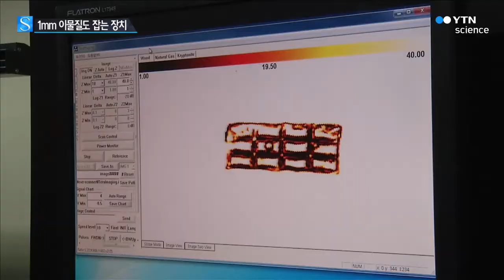식품 속 이물질 꼼짝 마!...1mm까지 잡는다 / YTN 사이언스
[앵커]
음식 속에서 벌레나 이물질이 나오는 일, 잊을만하면 되풀이되곤 하는 사건인데요.

국내 연구진이 1mm 크기까지 음식 속 이물질을 잡아낼 수 있는 검사장치를 개발했습니다.

양훼영 기자가 취재했습니다.

[기자]
초콜릿을 반으로 가르자 하얀 벌레가 꿈틀거립니다.

다른 초콜릿에서도 계속 벌레가 나옵니다.

지난해 식품 속에서 벌레나 곰팡이, 금속과 같은 이물질이 나와 신고된 사례는 6천 4백여 건이나 됩니다.

국내 연구진이 전파 중에서 빛의 성질도 갖고 있는 '테라헤르츠파'를 이용해 식품 속 이물질을 1mm까지 구별할 수 있는 검사장치를 개발했습니다.

이번에 개발한 장치는 기존 X레이 장치가 구별하지 못하는 초콜릿이나 분유 속의 벌레도 잡아냅니다.

이 장비로 들여다보면 제품이 부서졌는지, 녹았는지도 알 수 있고 분말 속 벌레나 금속 물질도 확인됩니다.

[옥경식, 식품연구원 안전시스템연구단 박사]
"테라헤르츠 대역에서는 고유의 식품 물질들이 가지고 있는 흡수율과 굴절률이 차이가 납니다. 그 차이를 테라헤르츠 대역에서는 쉽게 알 수 있어서 이물질의 존재 여부를 X레이보다 유용하게 구분합니다."

이 장치는 초당 50cm의 속도로 24시간 내내 검사할 수 있어 식품 생산 현장에 바로 적용할 수 있습니다.

기술료 5억 원을 받고 제조업체에 기술이 이전된 이 장비는 상용화를 눈앞에 두고 있습니다.

[최성욱, 식품연구원 안전시스템연구단 박사]
"(지금까지는) 식품 검사를 위해서 기초기술만 개발했다고 하면 지금 저희가 개발한 기술은 공장이나 제품을 생산하는 라인 등에 상용화를 위해서 응용기술을 개발한 겁니다."

연구진은 이번에 개발한 장치로 식품 속 이물질 사고를 10%대까지 줄일 수 있을 것으로 예상했습니다.

또, 식품뿐 아니라 우편물 속 유해물질 검사나 자동차·비행기 등의 동체 균열 검사에도 활용될 수 있다고 덧붙였습니다.

YTN science 양훼영입니다.